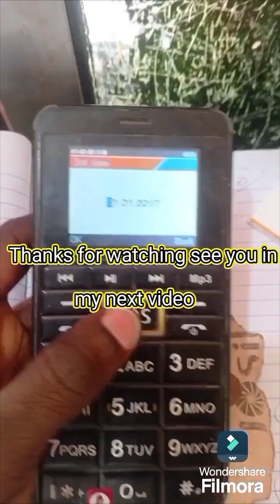HOW TO CONVERT HORIZONTAL SCREEN TO LANDSCAPE FORMAT